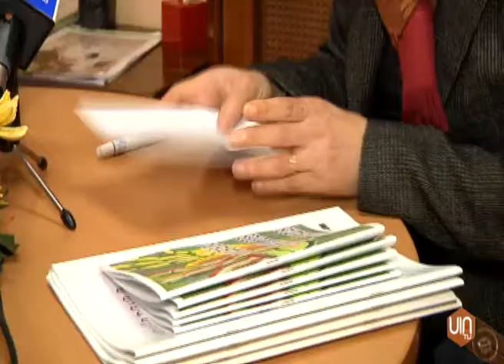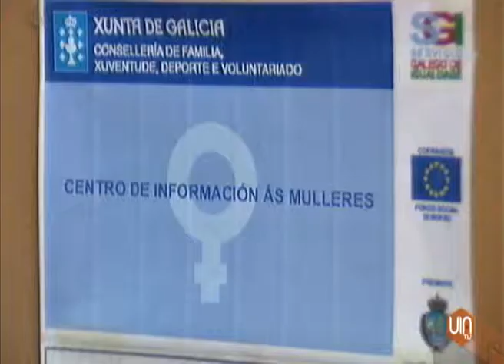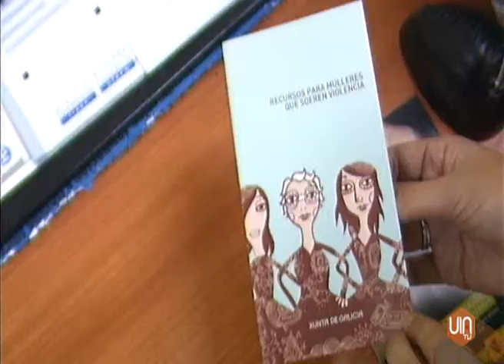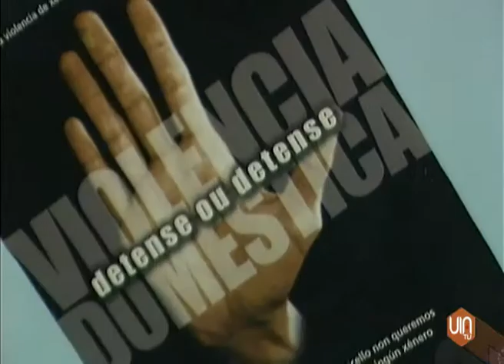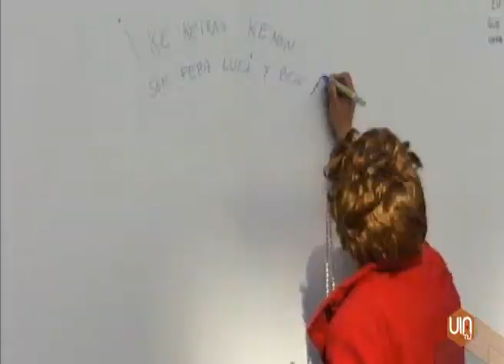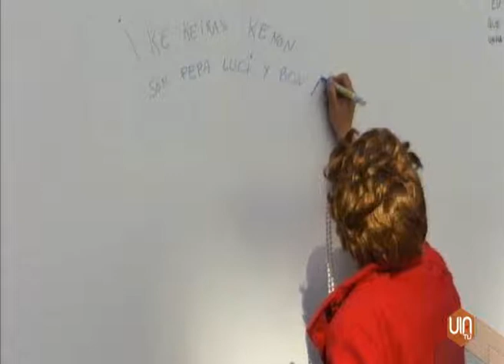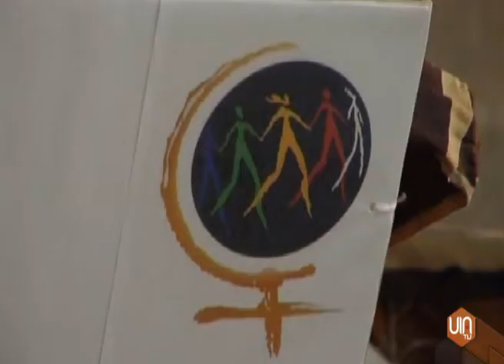El CIM de Ponteareas tiene a 40 mujeres con orden de alejamiento de sus parejas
Para evitar tragedias familiares a causa de la violencia de género es imprescindible la ayuda del Centro de Información a la Mujer. Solo el CIM de Ponteareas protege a 40 mujeres de la comarca del Condado a través de órdenes de alejamiento dictadas por el juzgado. Según el balance hecho hoy por sus responsables, el número de casos de violencia doméstica no ha subido pero se ha agravado.